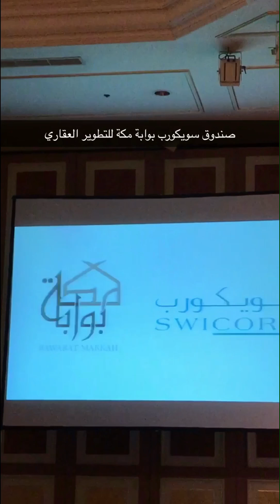امين العاصمة المقدسة يدشن صندوق سويكورب بوابة مكة للتطوير العقاري